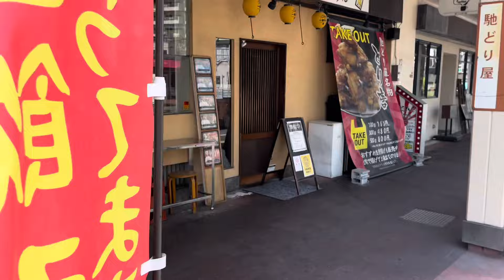枚方の隣り京阪宮之阪駅前から中宮精神病院 百済神社 燃えた銭湯まで♨️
京阪宮之阪駅前を案内します。　宮之阪　枚方　枚方宮之阪　京阪交野線　京阪　百済神社　百済寺　宮之阪温泉火事　宮之阪温泉　大阪精神医療センター